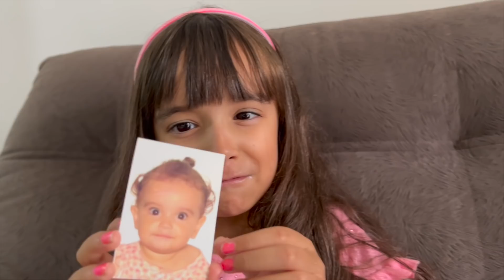QUASE NÃO CONSEGUIMOS VOLTAR PARA CASA